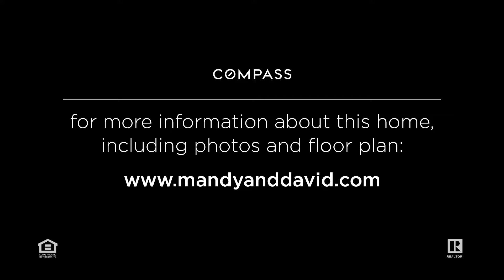4000 8th Street NE #4